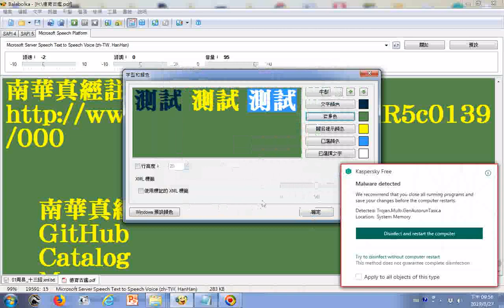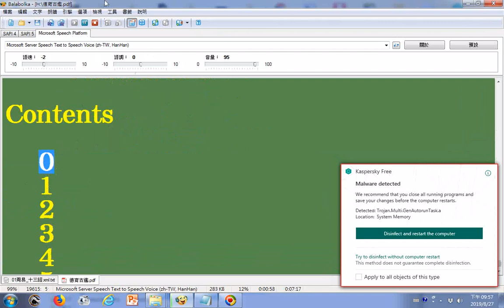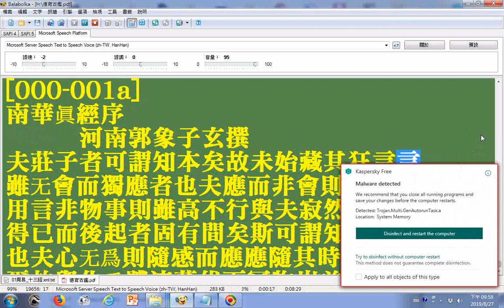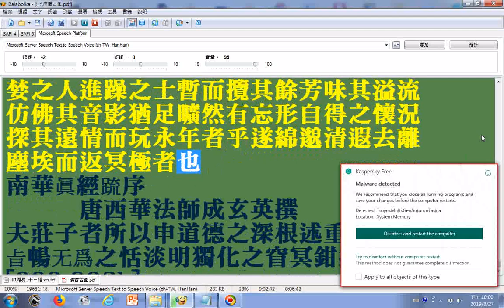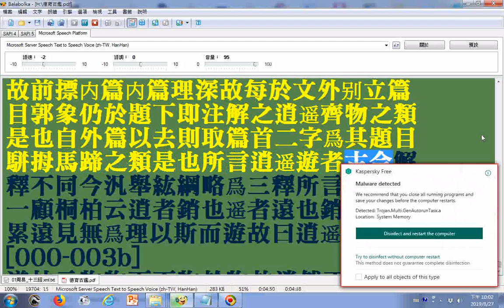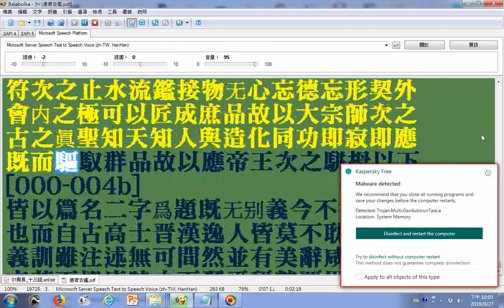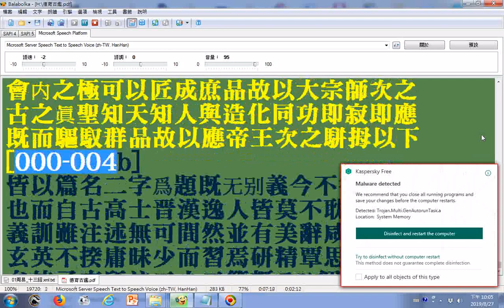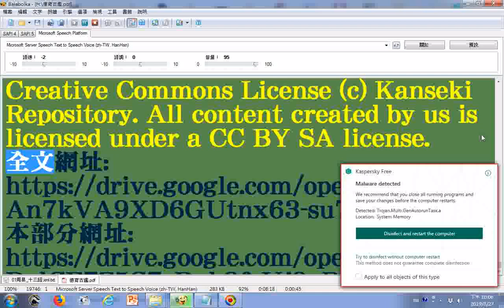朗讀南華真經註疏--1.南華真經序--河南郭象子玄撰、2.南華真經疏序--唐西華法師成玄英撰20190827